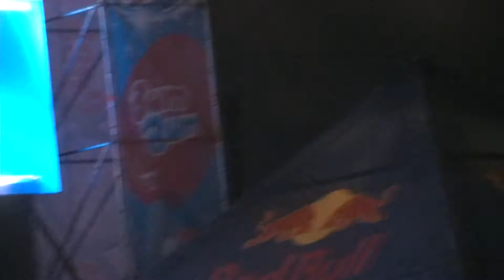DONAUINSELFEST TAIO CRUZ HANGOVER LIVE WIEN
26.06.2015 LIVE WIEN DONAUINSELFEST